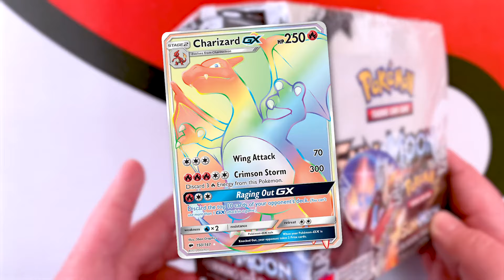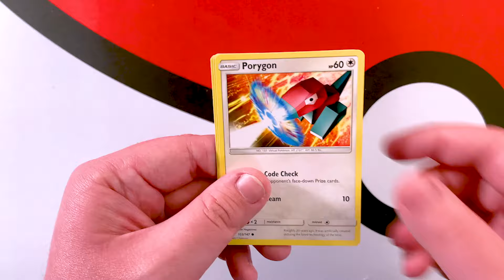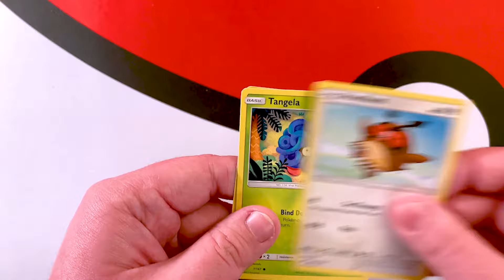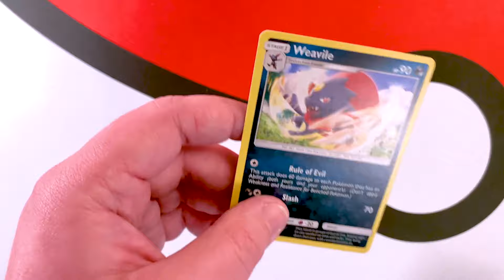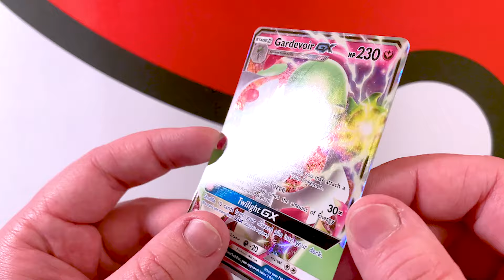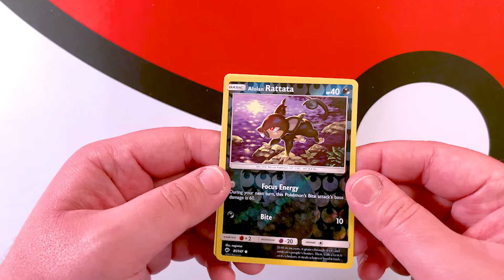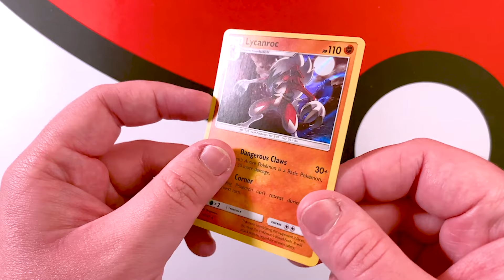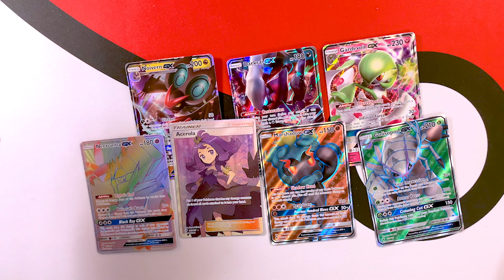This Pokemon Card Is IMPOSSIBLE To Pull...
Get the NEW "State Of Denial" MERCH!

It's one of the most infamous Pokemon card chases EVER and today I'm taking my first crack at it. Let's open up a booster box of Pokemon: Burning Shadows and see if we can find that Rainbow Charizard GX!

More FOAFY Videos!
- Opening Lost Origin Pokemon Cards!